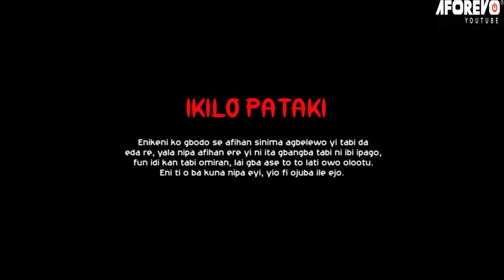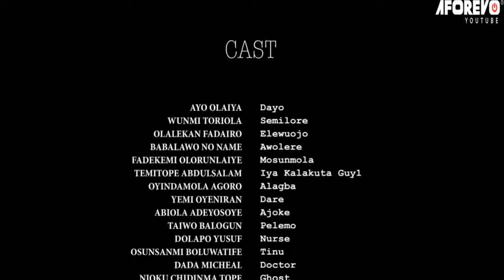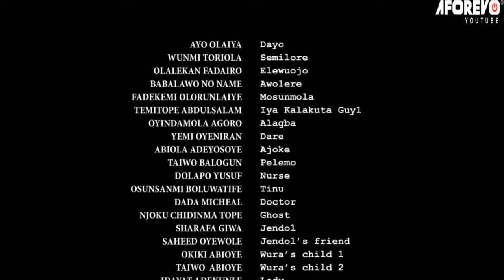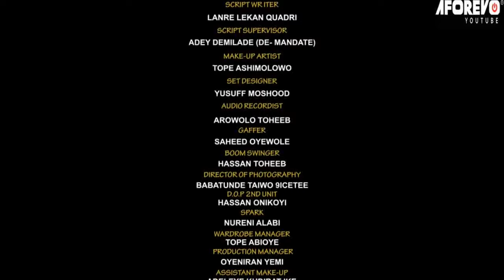IYAWO KARAMO - A Nigerian Yoruba Movie Starring - Wunmi Toriola, Ibrahim Chatta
She is an area mama; she can't help you without working for her. Many say she did rituals. Is this true ? Watch to find out.